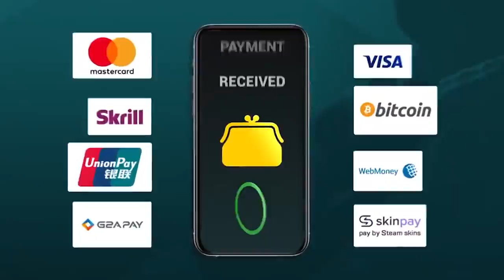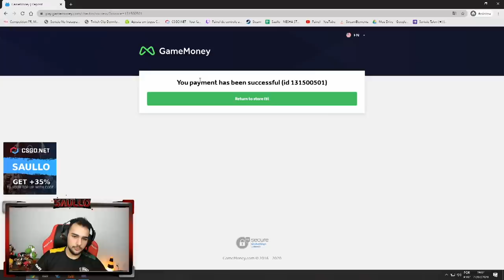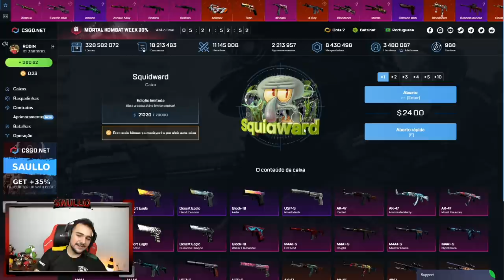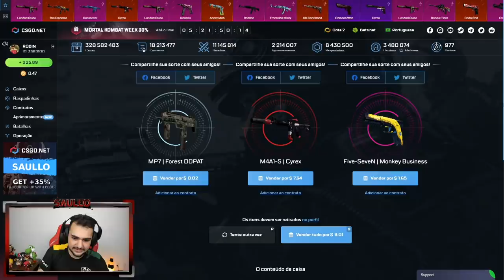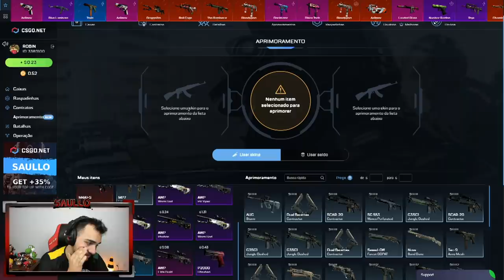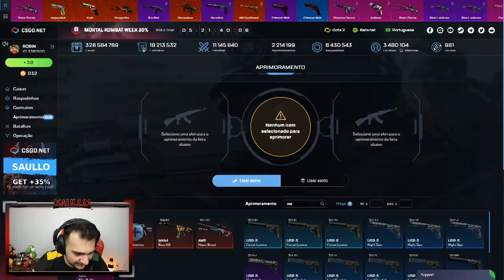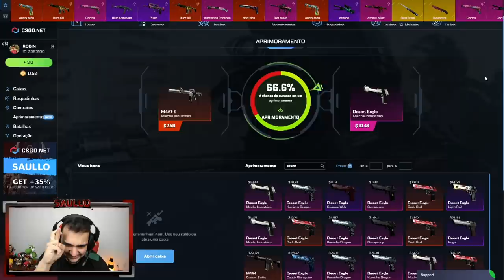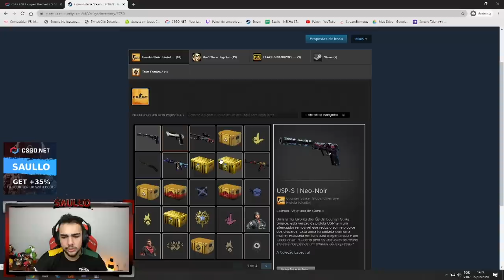Depositei R$550 na conta de um INSCRITO! Profitamos?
Depositei $100 dolares na conta de un inscrito e conseguimos essas skins...